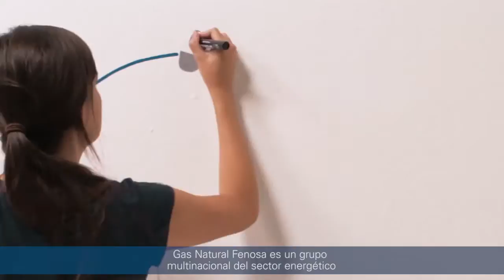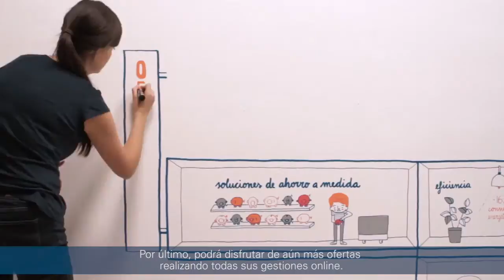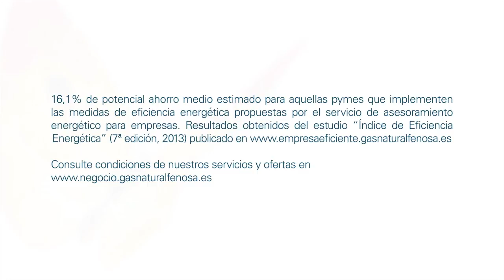Pymes 2014 Gas Natural Fenosa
En Gas Natural Fenosa sabemos lo difícil que es hacer crecer un negocio, por esto trabajamos día a día para crear productos y servicios que den respuesta a las necesidades específicas de las pequeñas y medianas empresas.